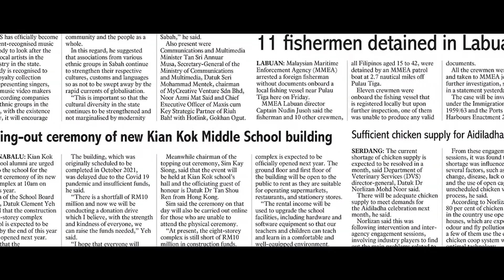亚庇建国中学八层大楼封顶仪式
2022年6月18日（星期六），亚庇建国中学隆重举行了八层综合大楼封顶仪式。当日许多嘉宾出席仪式，除了本校董事会成员，家长及全体师生，更是有许多媒体朋友到了现场，可谓热闹非凡。与众不同的是，该仪式也进行了现场实况线上直播，让来自五湖四海、关心我校发展的朋友们也能与现场的出席者共襄盛举。在大家的参与见证下，本校封顶仪式圆满完成。